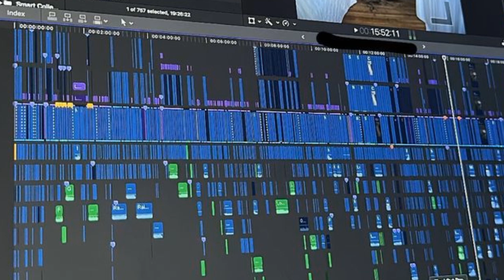LIFE OF LUXURY JUST UPLOAD ON THEY STORY